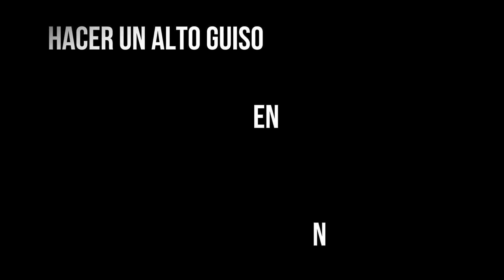Cuanto cuesta hacer un Alto guiso en Nueva Zelanda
Sali con el Ale a ver cuanto salia hacer un alto guiso acá en nueva zelanda y este fue el resultado
espero que compartan el video
vamos por mas. :)

si queres ayudarme para que pueda armar la caravana y poder realizar mi sueño este es mi paypal

o mi billetera de BITCOIN ES
1FWibwd4r5rNMJKqaZpydAnysJMa9Nb2Ns

si queres arrancar a invertir en cryptos hacete PRIMERO UN login aca
mi billetera de BITCOIN es
1FWibwd4r5rNMJKqaZpydAnysJMa9Nb2Ns

Si quieren comprar la guia del Housesitting este es el link de paypal. Exe una vez depositada la plata les manda la guia.

SI QUIEREN HACERME UN REGALITO ESTA ES MI DIRECCION

23 BATH ST
DUNEDIN 9016
NEW ZELAND